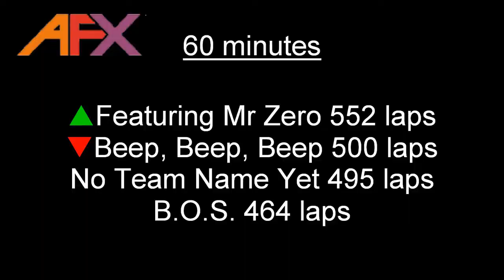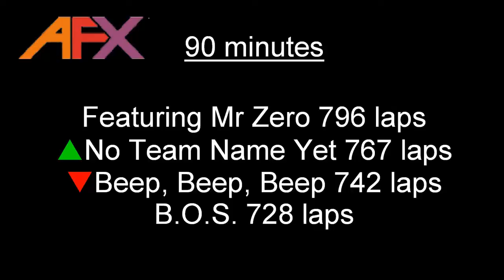AFX Endurance Championship @WHO August 2018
The third round of the 2018 AFX Endurance Championship at Worthing HO Racing. Wednesday 15 August 2018. Goring-by-Sea, West Sussex, UK.